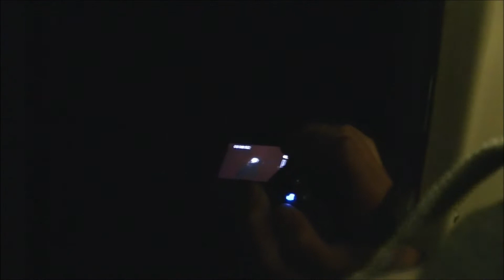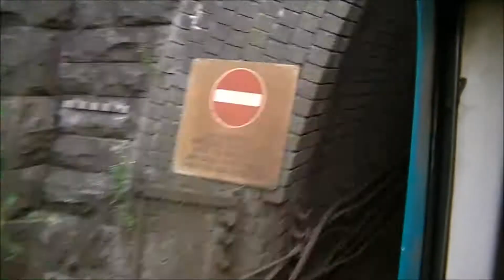Behind 20303+308 on The Torbay Flyer Part 1 30/8/13